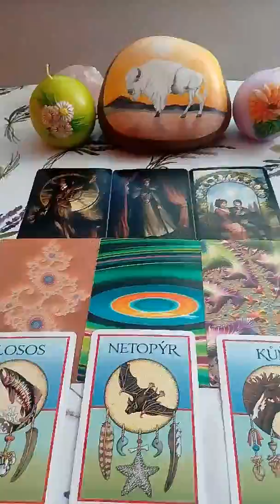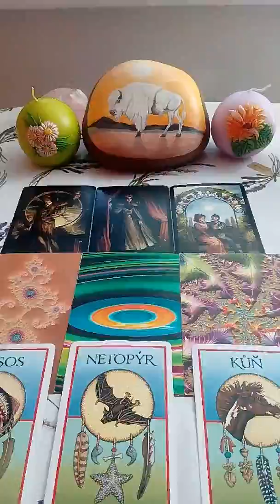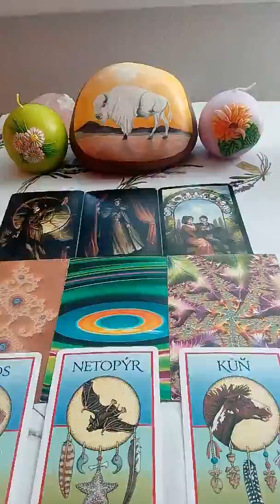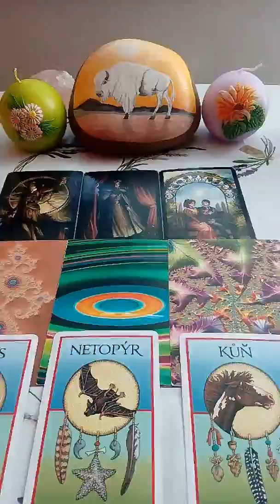Ryba vyklad na pristi tyden 31.8.2019